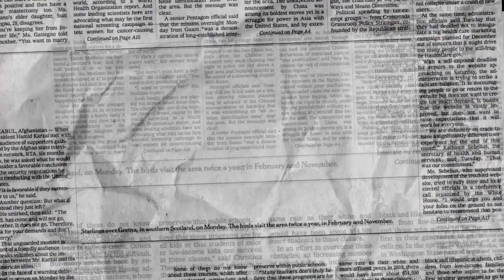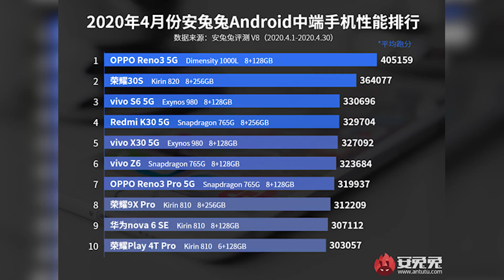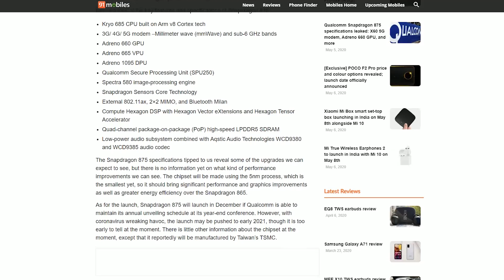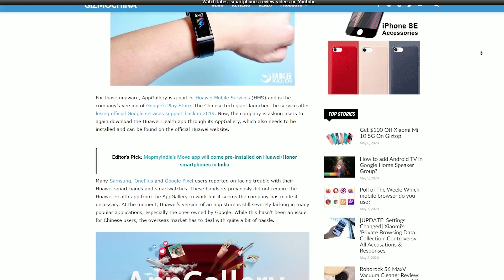Самые быстрые смартфоны апреля | Том Круз летит в космос | Snapdragon 875 | БОЛЬШИЕ НОВОСТИ #61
Какие смартфоны заняли места в десятке самых производительных по мнению Antutu? Зачем Том Круз собрался в космос? Чем будет отличаться новый Snapdragon #875? И не только об этом — в свежем выпуске новостей.